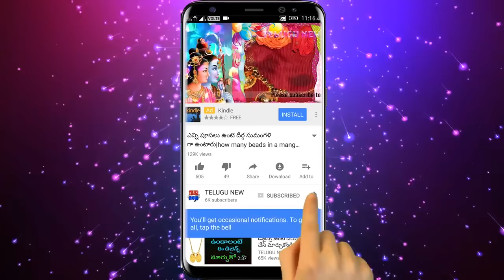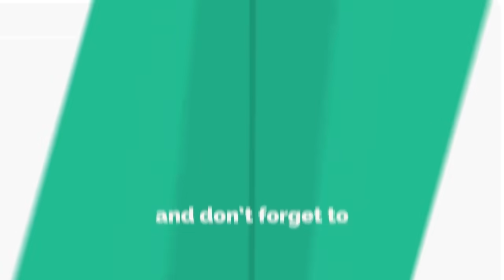మీరు నడుస్తున్నప్పుడు ఇది వినపడితే ఆ రోజునుండి మీ దశ తిరిగి 100% కోటిశ్వర్లు అవుతారు | TeluguNew